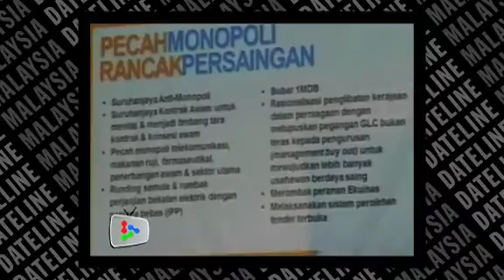Pakatan unveils election manifesto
The final Pakatan Rakyat convention before the 13th general election kicked off on Monday with the unveiling of the pact's election manifesto.